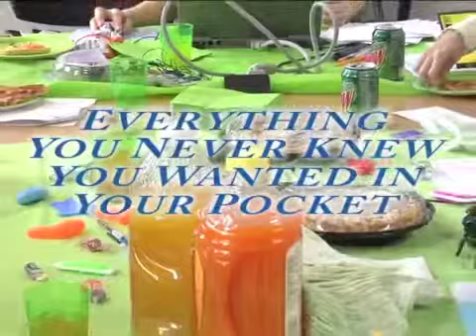IT'S DAMSELFLY: Everything you never knew you wanted in your pocket - TRAILER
Trailer for an improvised comedy series.
A behind the scenes look at a call center for America's newest hand held device.
First episode - a company meeting for customer service reps, introducing Charlene as the new "kinder gentler" supervisor, and the methodology of "Discipline Without Punishment."